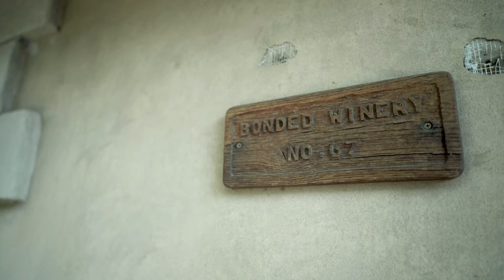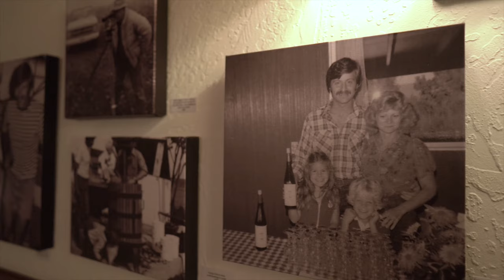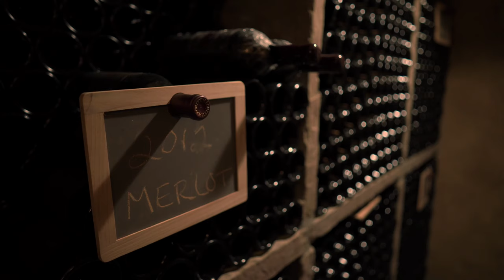The Business of Wine Video Series - Figgins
The Wine Business Institute (WBI) at Sonoma State University (SSU), in partnership with Demeter Group and award-winning filmmaker, Dennis Scholl, is pleased to present The Business of Wine film series, an examination of decision-making and best practices among wine business leaders as they build world-class brands, develop product innovations, and adapt to an evolving global wine industry. The series consists of 13 videos featuring wine industry icons, such as the Beckstoffer, Phelps, Gott, Grgich, Benziger, Couchman, Shoup, Hatcher, Golitzin, Smith, Wagner, Basler, and Figgins families.